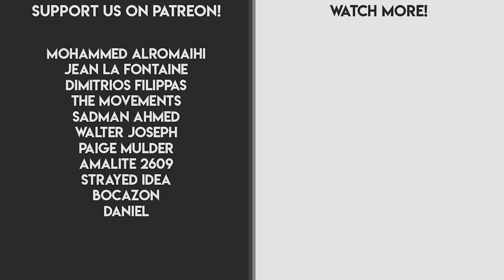Why There Will Never Be Another Straw Hat Pirate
Kato is a team of two best friends, Zero and Hoodie, who both share a passion for anime, comic books, and movies. On the first of every month, you can find one of our newest uploads on this channel.

We want to use Kato as a platform to speak about all kinds of things. Whether it be our favorite anime, our least favorite movie, philosophy, writing, economics, you name it. We have a deep love for the arts and hope to share it with you guys through our videos.

Video Concept by: Hoodie Song
Script Written by: Amy Summer
Script Edited and Performed by: Hoodie Song
Video Edited by: Filz